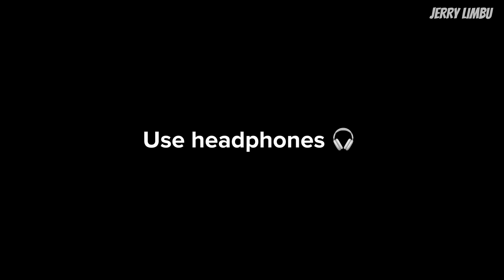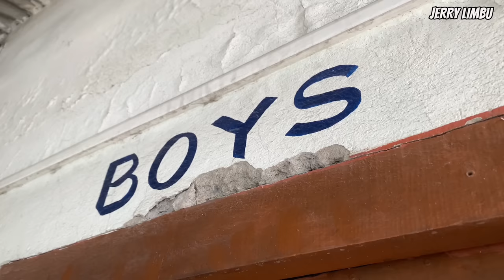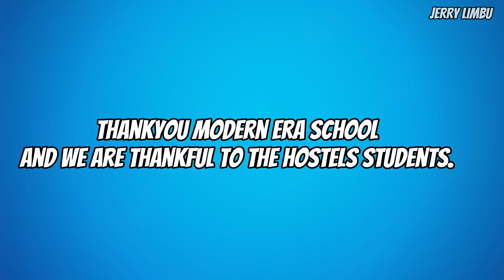Hostel life | jerry limbu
We are thankful to modern era hight school & as well all the students of hostels for helping out through the shoot.

🎬Script: suru ma anmol vai lai leknu deko thea  first time script leknu muj* ley k lekhko lekho ani thorai anmol ko point haru milaira maila lekhako script…

🎬Edit: vandina

🎬Thumbnail:jerry limbu